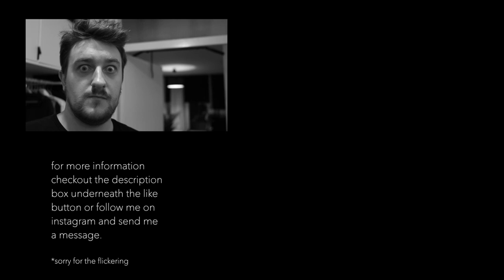BIG decluttering project / VLOG #01 2021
help me grow the audience.

Any kind of critique? Comment Section is free to use.

Song 1: Made it to Carrollton - Blue Topaz
Song 2: Tiny Things - Giants' Nest
Song 3: Kids on the Porch - Iso Indies

Outro song is a track from myself, created with garageband.